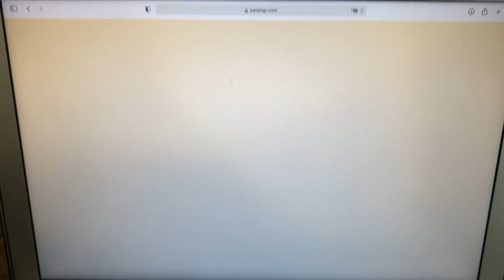We Will Rock You - Queen (Patatap)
Es un pequeño mix de la canción icónica de Queen, parte desde el minuto 1:20 hasta el final de la grabación original.